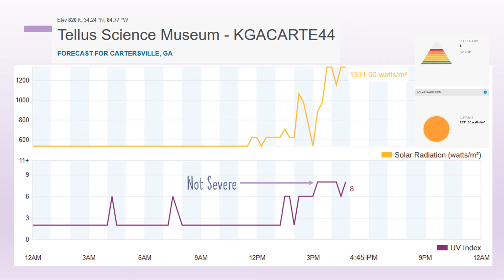August 19 2020 Tellus Science Museum Strong Thunderstorm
40 minute advance alert of Strong Thunderstorm